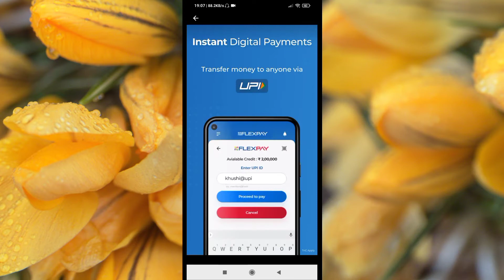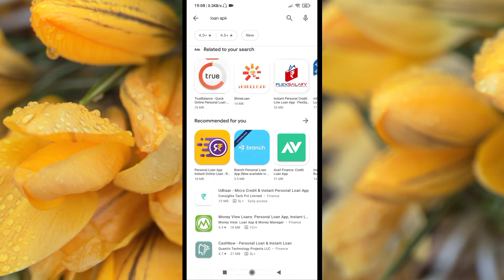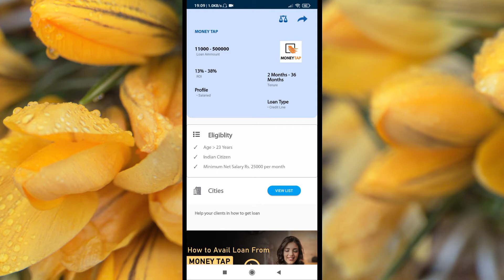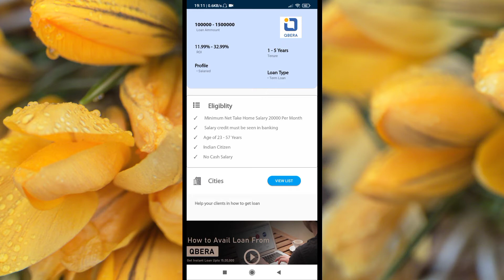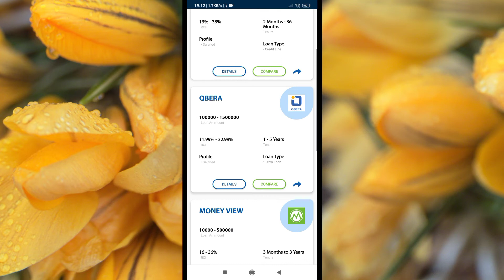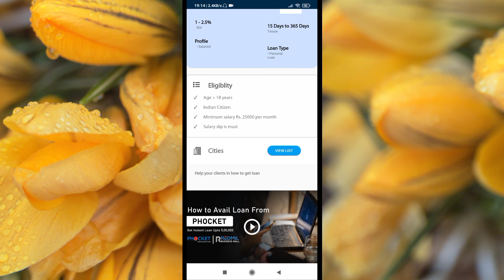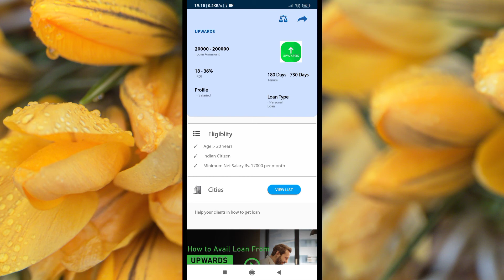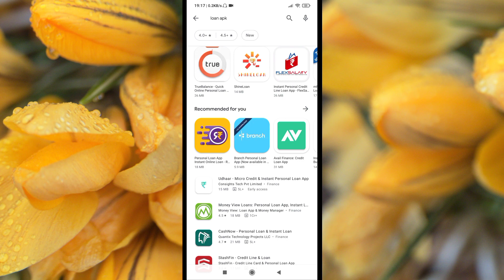Top 5 Instantly Personal Loan Company | Instantly Personal Loan Ka Complete Information In Hindi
||| Dosto agar aap log instantly personal loan lena chahte hoon, toh iss video ko pura dekhligiye, iss video per main top 5 Instantly personal loan denewala company ke bari main pura jankari diya hoon, jyse ki

• Loan Kitna Milega
•  Rate Of Interest Kitna Hai
• Eligibility Criteria Kya Hai
• Loan Agent Ka Contract Number

Or vi kuch important point discussion kiya Hoon, ummid karta hoon video ko aap log pura pasand karenge |||

⏩ Earn ₹ 100 And Get A Fast, Affordable Loan With Branch !

 ➡️ Mobile Number [Only For Loan Purpose]

➕ 9️⃣1️⃣   8️⃣0️⃣1️⃣7️⃣5️⃣8️⃣9️⃣9️⃣6️⃣9️⃣

(SUBHADEEP GHOSH, Kolkata)

00:00 Intro
01:32 Top 5 Instantly Personal Loan Company
02:02 Money Tap Loan
03:51 Qbera Instant Loan
05:35 Money View Personal Loan
06:46 Phocket Loan
08:03 Upwards Personal Loan
09:33 Loan Agent Contact Number All Over India
10:12 Loan Without Income
10:43 The End

[Search Tags]

👇👇👇 Video Information 👇👇👇
• Camera - Redmi 6A / POCO M2
• Mic - Maono AU100 & Maono AU400
• Editing - Kinemaster / VITA / Benime Apk

Facebook Page - YouTube R TARUN BAGAL

Thanks Again...

Note - " tarun bagal mmm "